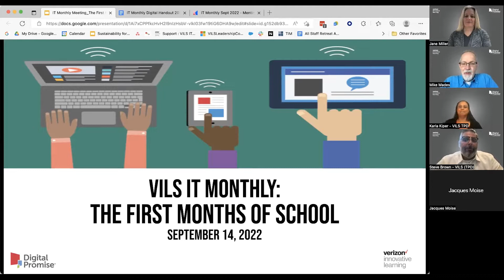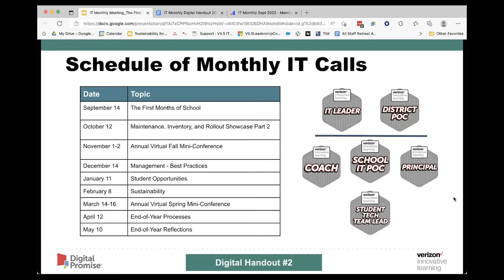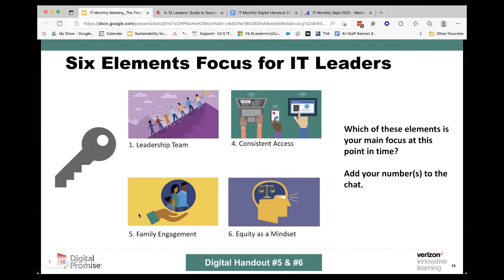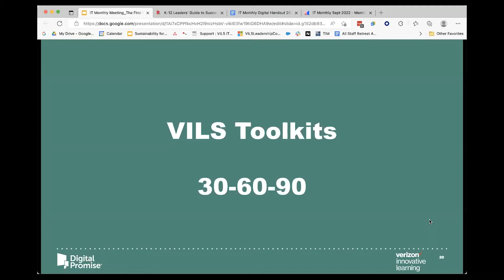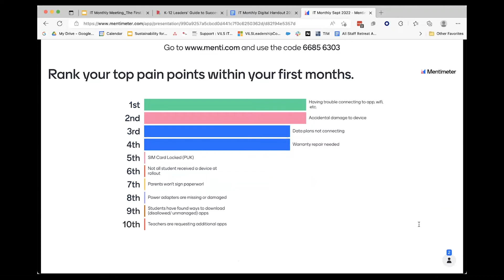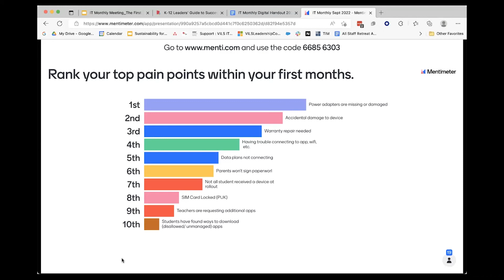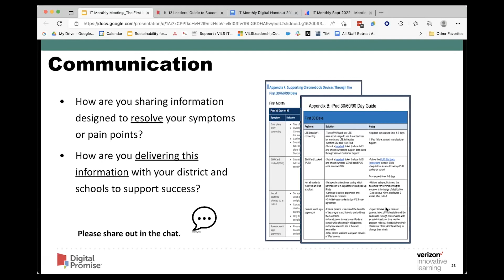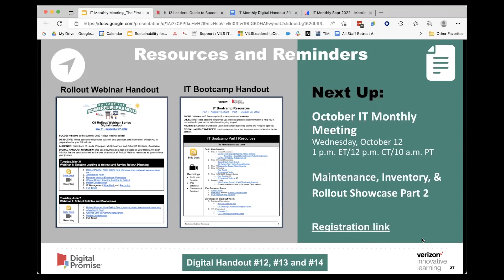VILS IT Monthly Sync: First Months of School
Our first webinar in the IT monthly meeting series. We will share resources on supporting devices through the first 30, 60, and 90 days of school.